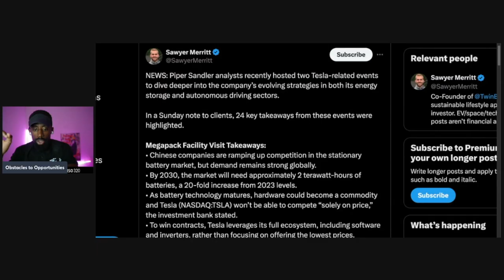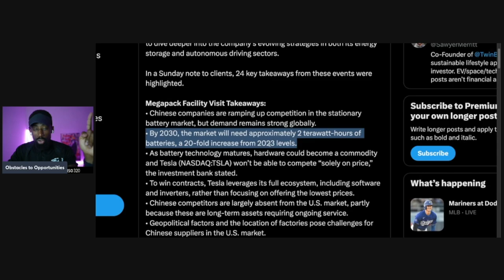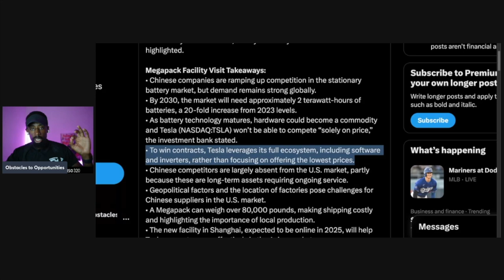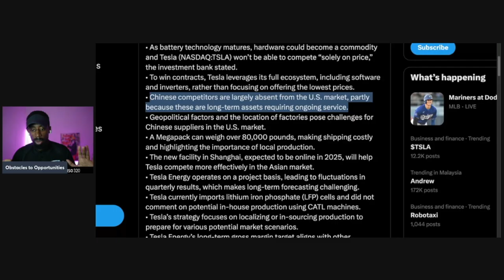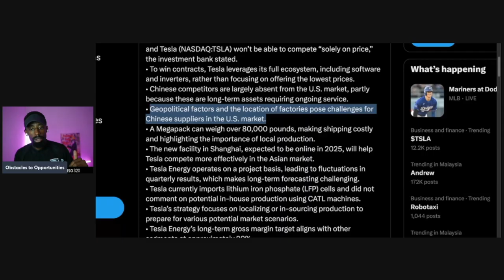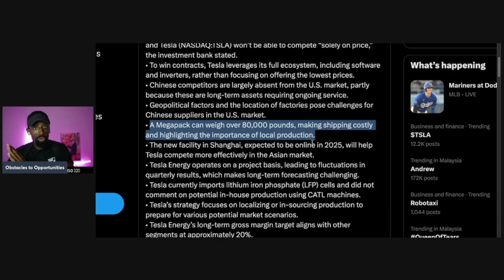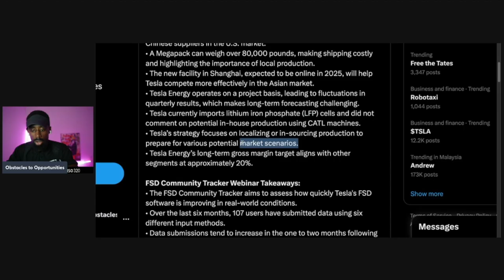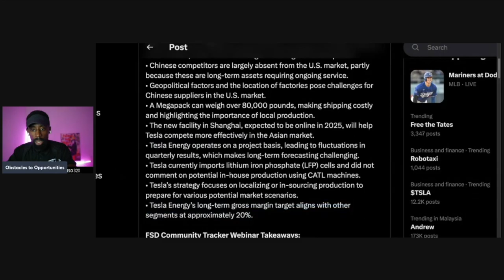12 Keys to Tesla Energy Progress "Everyone Hates Tesla"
Tesla has made significant progress in the energy sector, expanding its focus beyond electric vehicles to include energy generation and storage solutions. Key developments include:

Solar Products: Tesla offers solar panels and the Solar Roof, a product that integrates solar cells directly into roof tiles. The Solar Roof is designed to blend seamlessly with traditional roofing materials while generating clean energy.

Energy Storage: Tesla's energy storage products, such as the Powerwall, Powerpack, and Megapack, store electricity generated from solar or other renewable sources. The Powerwall is designed for residential use, while the Powerpack and Megapack are geared towards commercial, industrial, and utility-scale applications.

Virtual Power Plants: Tesla has pioneered the concept of Virtual Power Plants (VPPs), where distributed energy resources like Powerwalls are networked together to provide grid services, enhance grid stability, and reduce the need for traditional power plants.

Utility-Scale Projects: Tesla has deployed large-scale energy storage projects around the world, such as the Hornsdale Power Reserve in South Australia, which helps stabilize the local grid and integrate more renewable energy.

SolarCity Acquisition: Tesla acquired SolarCity in 2016, integrating solar energy generation with its storage solutions to offer a more comprehensive clean energy ecosystem.

Tesla's energy division aims to create a sustainable energy future by offering products that generate, store, and manage renewable energy, thereby reducing reliance on fossil fuels and promoting energy independence.
Attention!